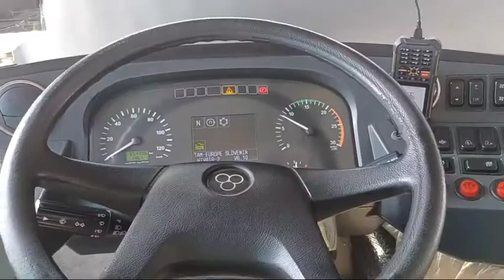Ang pag Arrival ng Air Arabia Airlines ni KA BARO TV VLOG na Bus 142 sa Apron 5